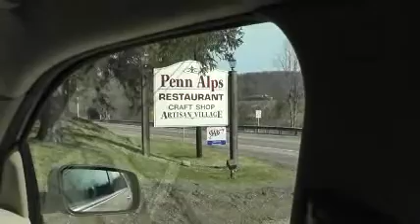RESTAURANT SERVES DEER POOP?!!?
The Shneebles write their  first chapter on the trip to DC.Vistiting Penn Alps is FUN! :) P.S. Don't make fun of me, this is my first time vloging. ;)